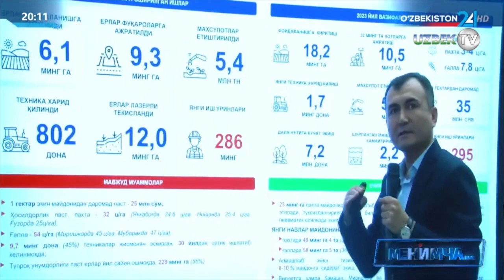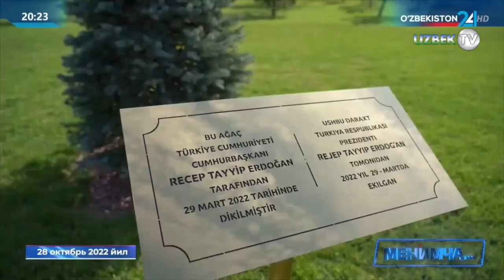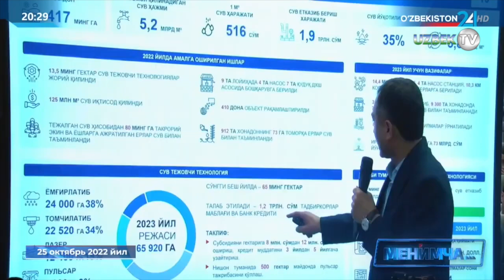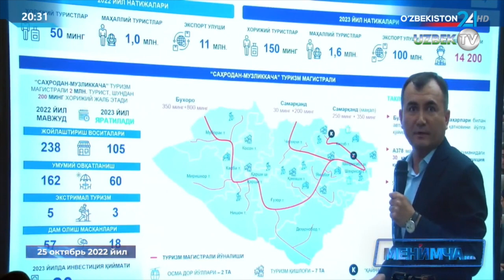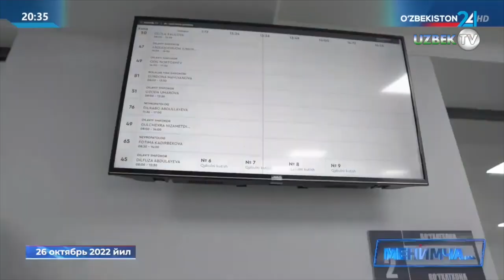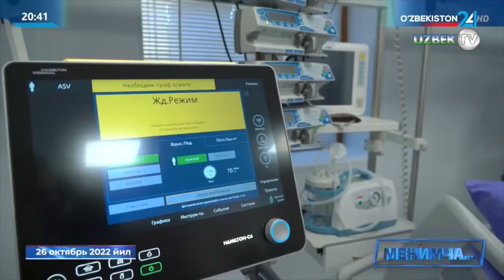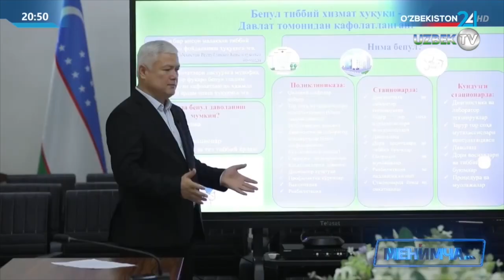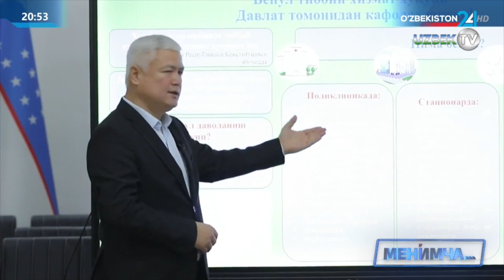Президент Шавкат Мирзиёевнинг ўтган ҳафтадаги иш дастури таҳлили 29 октябр 2022 йил | Menimcha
"Менимча" кўрсатуви.